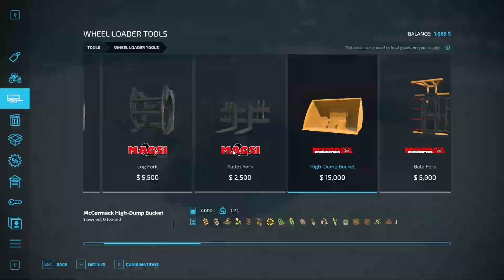Farming on Southern Cross Station | EP#13 | FS 22 | Farming Simulator 22 Timelapse